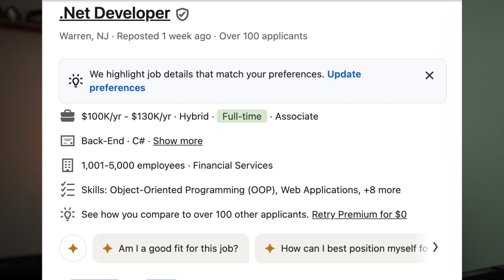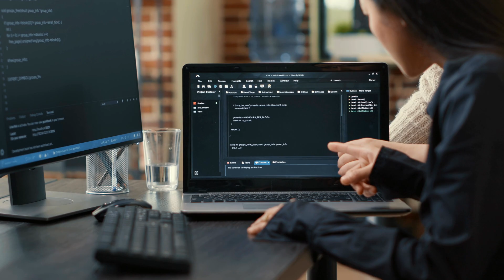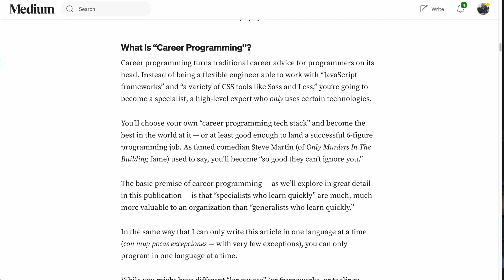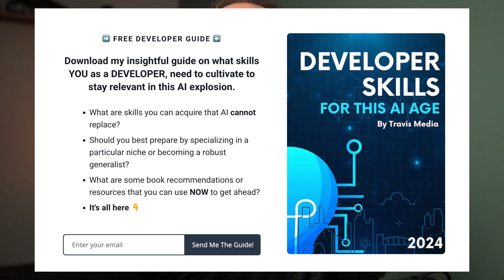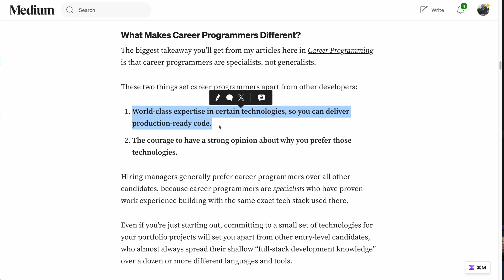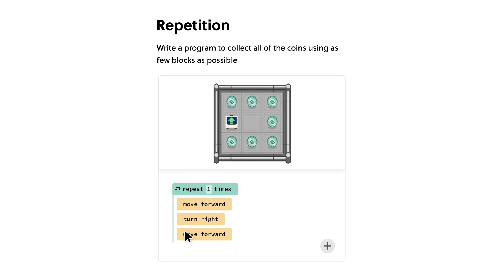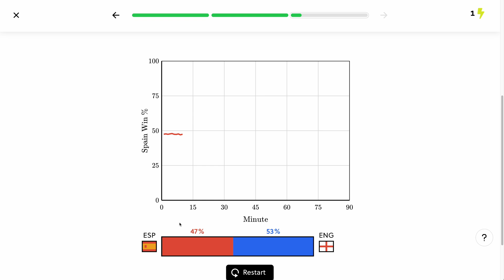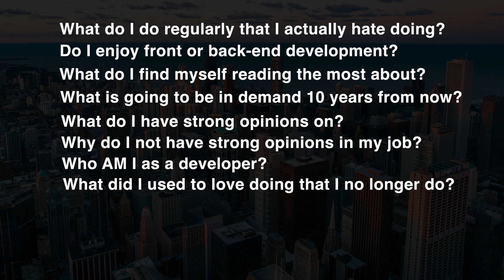Hitting RESET on your coding career...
To try everything Brilliant has to offer—free—for a full 30 days, .

The software economy is a mess right now, and jobs are hard to find. You may be worried about losing your job right now OR you may be actively searching for a new one. Whatever it is, there exists this dormant, underlying piece of this whole situation that I think we're neglecting.

You see, no longer having the upper hand in this developer economy has forced us into a career desperation. And this desperation has created a strange confusion about what we're even doing.

In this video, I want to talk about hitting the RESET button on your coding career so that you can redefine what you're even doing, what direction you're heading, and how you can prepare for the next 10 years.

Developer Skills For This AI Age (FREE)

Timestamps
00:00 The overall picture
03:01 The career programmer (specialization)
07:13 Sponsor
08:29 Tip 1
10:31 Tip 2
11:07 Tip 3

** My favorite site for learning ALL THINGS programming **